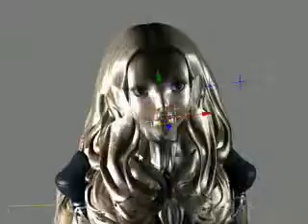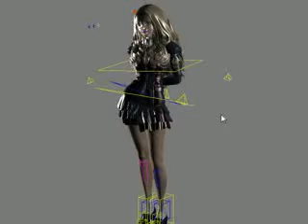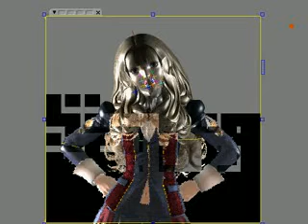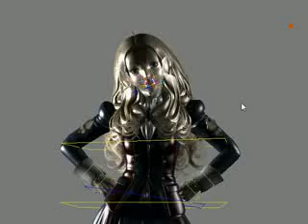cap_2010-08-17.flv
ちょっと前に作成したキャラクターモデル。
最近もの作りに対する意欲がなえているので、完成までには時間が掛かりそう。